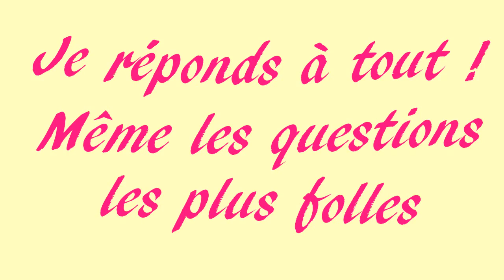❀ 1st Birthday - F.A.Q ❀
❀ Hello Hello ❀

Bientôt le premier anniversaire de ma chaîne, et à cette occasion, j'ai décidé d'ouvrir une FAQ.
Une question à me poser ? Dis moi tout en commentaire et je t'y répondrai avec joie.

Elle est ouverte jusqu'au 22 août 2015.

❀ Regardes la vidéo en HD  - Click 1080p  ❀

❀ Tu peux me retrouver sur : ❀

❀ Je monte mes vidéos avec Sony Vegas Pro

❀ Des bisous par milliers

❀ Camille

❀Mimi MakeUp❀